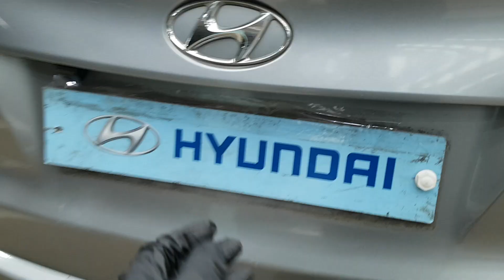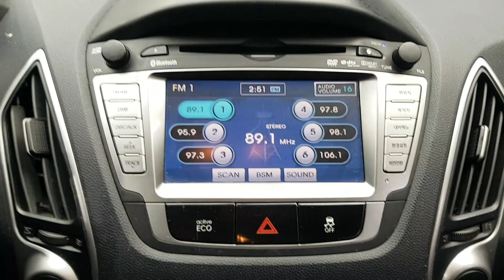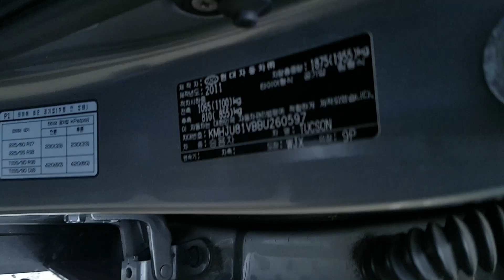HYUNDAI TUCSON 2011 BU260597 | Vehículos Coreanos Sena Trading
HYUNDAI TUCSON 2011 BU260597 for sale!